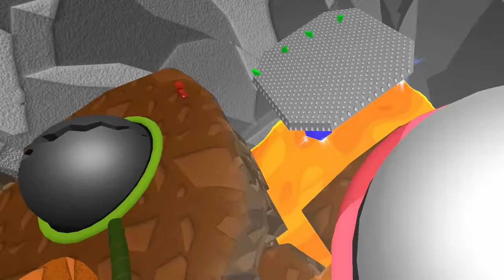I'm a 300 Foot Tall Rock Monster Who Accidentally Squished His Dumb Friend in VR Giants!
Welcome to VR Giants! I have finally become slightly taller, and will now use my powers to help/squish Chris and his coin obsession. Enjoy!